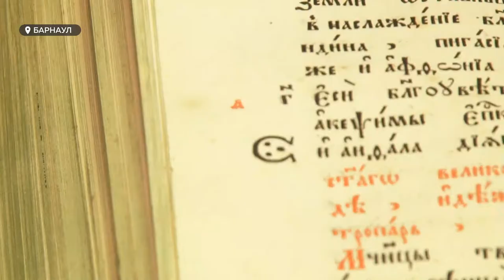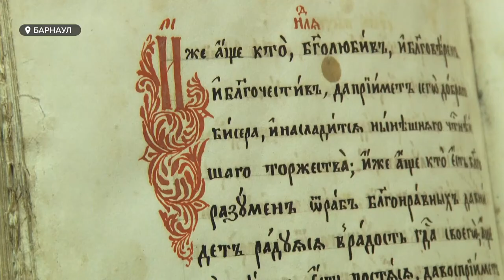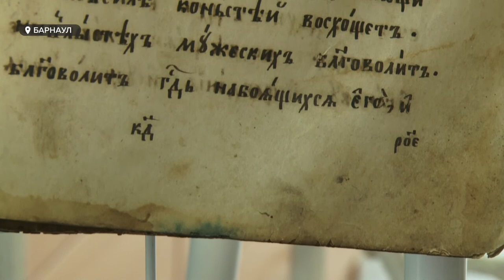Шедевры письменности: АлтГПУ презентует архив хранителя истории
Настоящие сокровища, датированные 17-ым веком. Старинные книги из личной коллекции бывшего студента педуниверситета. В ближайшие дни, в рамках исключения, они доступны всем желающим. В день славянской письменности в педагогическом вузе презентуют архив хранителя истории.